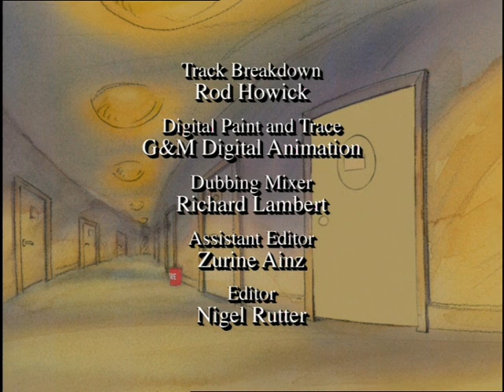The Forgotten Toys E15. Spy Toys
Teddy reveals he was once a secret agent.

Originally uploaded and credited to Aiden Slater.